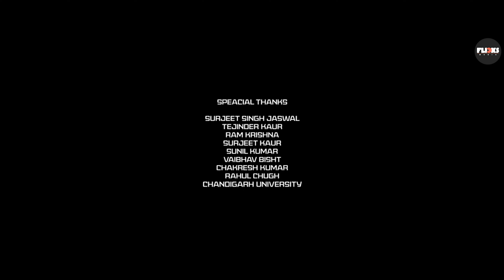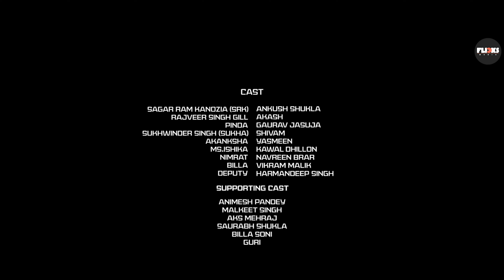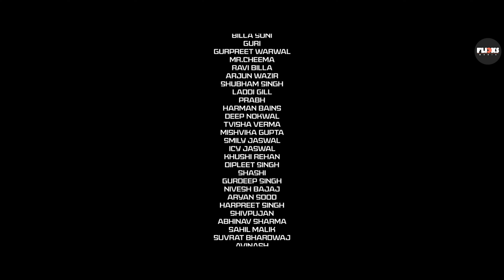Semester 1 (Episode 5) : Malwa Studios and Flicks Media | New Punjabi Web Series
Malwa Studios and Flicks Media bring you the 5th episode of a new Punjabi Web Series SEMESTER - 1 on Flicks Media.

This story will take you to your university life. Where friendship, love, and fighting used to be. Let's live those moments once again.

Produced By:
Ranbir Partap Singh (@ranbirsingh1)
Uday Partap Singh (@uday.partap.singh1)

Directed By: Ranbir Partap Singh, Uday Partap Singh, and Gaurav Kanozia

Written By: Jot Mansuran

Semester -1 Star Cast:
Akash
Ankush Shukla
Gaurav Kumar
Shivam Kamboj
Vikram Malik

Female Lead:
Yasmeen
Navreen Brar
Kawal Dhillon

Supporting Cast:
Harmandeep Singh
Malkeet Singh
Animesh Pandey
Aks Mehraj

Team & Crew
Cinematographer: Parminder Singh
Assistant DOP: Harkeerat Singh Saggu
Focus Puller: Sanjeev Thakur
Editor and DI: Harkeerat Singh Saggu
1st AD: Gayatri Kashyap
2nd AD: Mandeep Dhiman
Lighting Team: Sehaj Singh & Aabhi
Special Effects & VFX: Karan Lahauria
Poster Design: Ramanpreet Kaur
Background Score: Sharanjit Shanu
Sound Designer: Vishal Joshi
Mixing: Sher Azad
Makeup & Hair: Khushi Rehan and Aman Dhaliwal
Art Director: Denial
YouTube Management & Promotions: EYP Creations